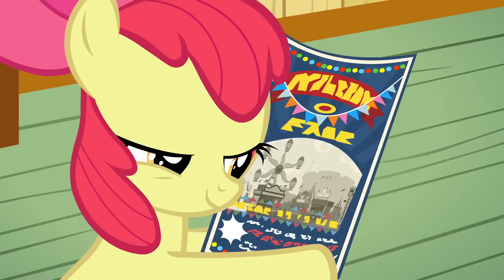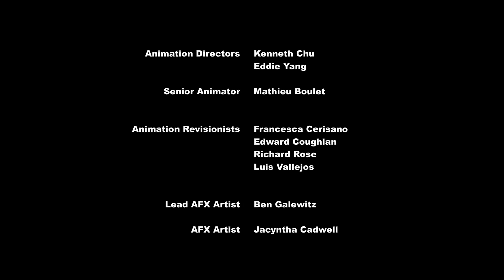Crecer es Difícil